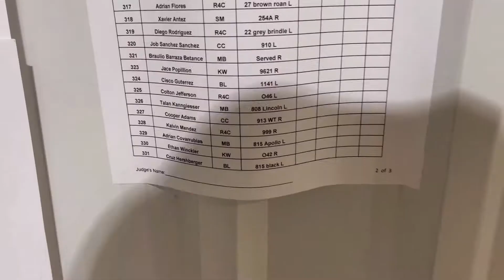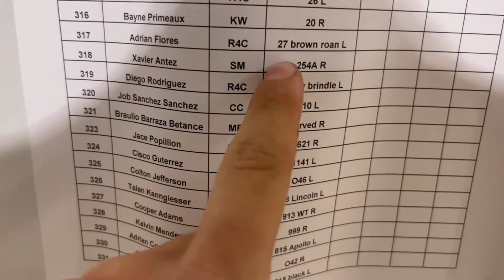Rodeo Vlog 8-YBR PART 1@cadenmclain2902